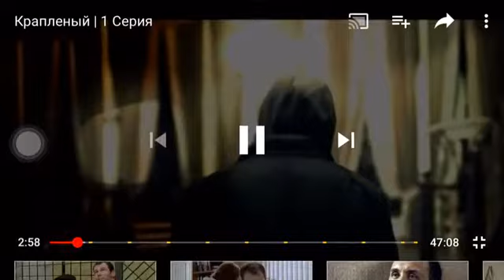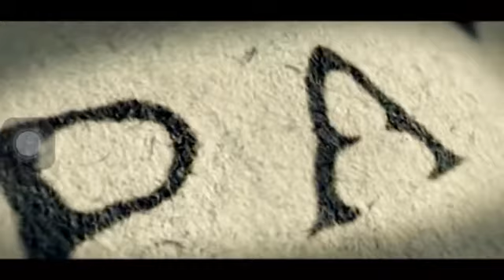Креплёный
Жуда зур